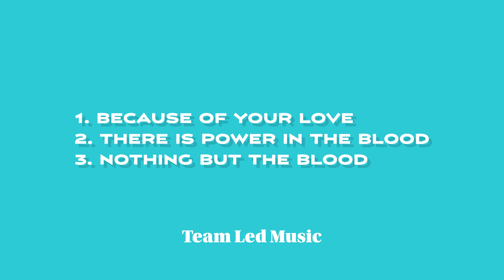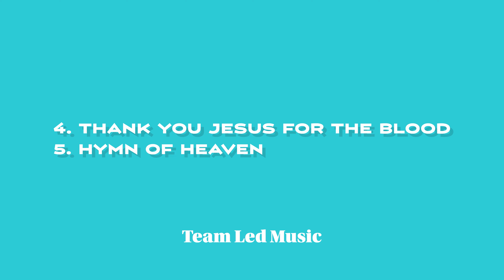Oxford Online | August 13th, 2023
Welcome to Oxford online, where we come together to worship, learn, and connect. Today we continue our series through the book of Acts, exploring chapter 26. We will see how "God empowers us to share our story to connect others to God's Story." We pray that you're challenged and encouraged by this week's service.